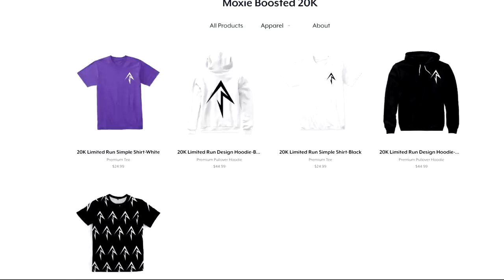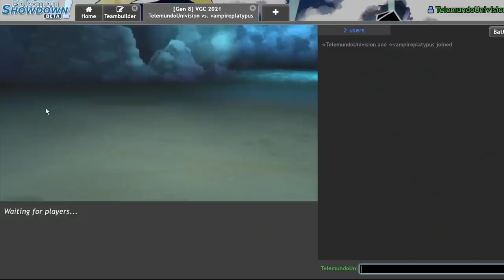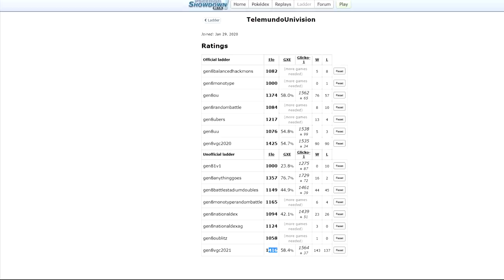CRIT SIRFETCH'D! | Pokemon Sword and Shield VGC 2021 Series 8 Showdown Live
Today I test out a concept I had revolving around crit sirfetch'd with quick guard!

3. Send a tip, ask a question
5. Download and install OBS Streamlabs with my